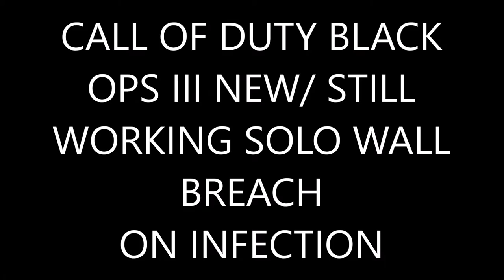COD BO3 BRAND "NEW" SOLO WALL BREACH ON INFECTION XB1/PS4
hello guys DissolveGaming AGF here and today ill be showing you a brand new wall breach on infection
founder:me
helpers:n/a
song:
shoutouts:n/a
xbox1/360 gt:Pro x DiSoLvE
AGF members
DissolveGaming AGF - clan leader